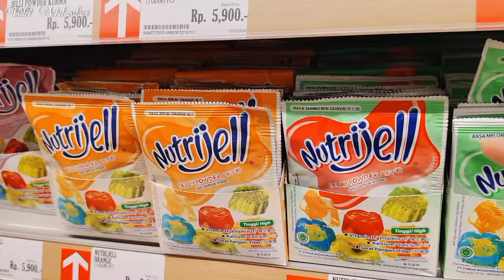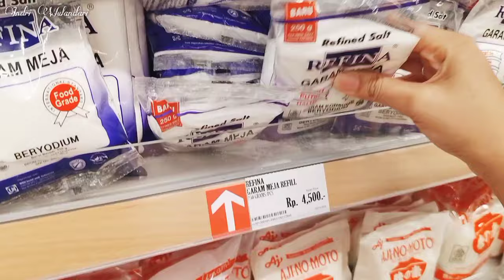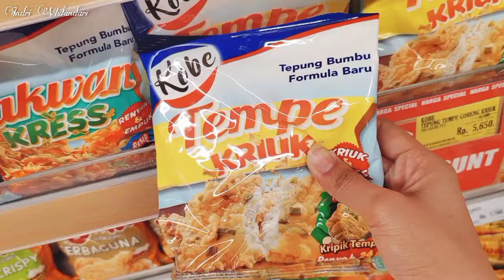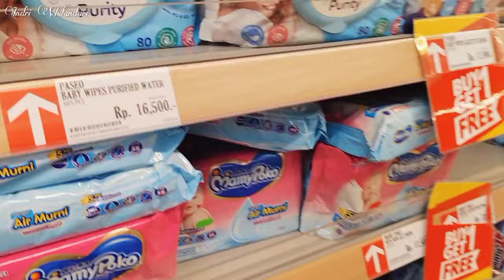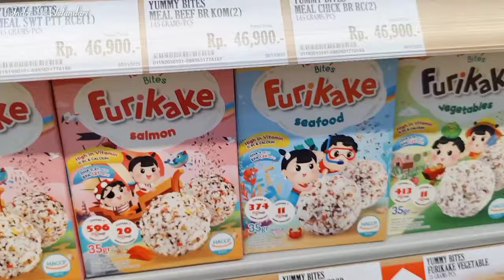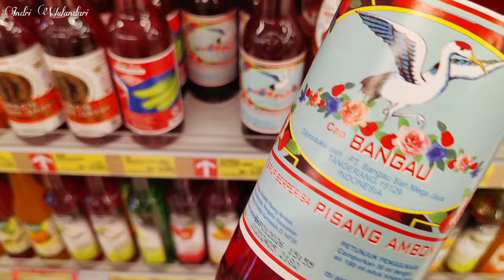Belanja Bulanan Persiapan Puasa di Grand Lucky BSD Tangerang